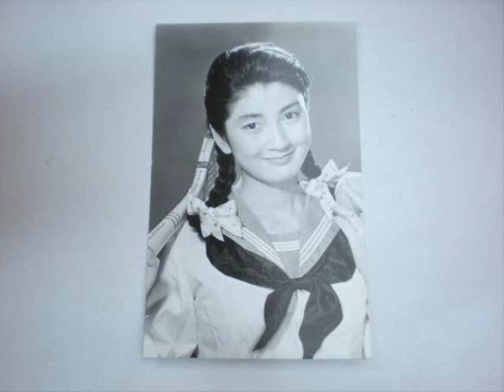The First Godzilla Movie's Actress Momoko Kochi(河内桃子)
Momoko Kōchi (河内桃子 Kōchi Momoko) (1932 March 7—1998 November 5) was a Japanese actress.
She was born in Japan.She is best known for her roles in the original 1954 Godzilla,
playing the character of Emiko Yamane (she later reprise that role in Godzilla vs Destoroyan 1995 for the last time),
& in the Mysterians, playing as Hiroko Iwamoto

河内 桃子（こうち ももこ、本名：久松 桃子、旧姓：大河内、1932年3月7日 - 1998年11月5日）は、日本の女優。
日本女子大学附属高等学校卒業。
東京府東京市（現：東京都台東区谷中）出身。
血液型はO型。俳優座所属。女優としては久我美子と並ぶ名家出身で、
祖父は理研グループ総帥で子爵であった